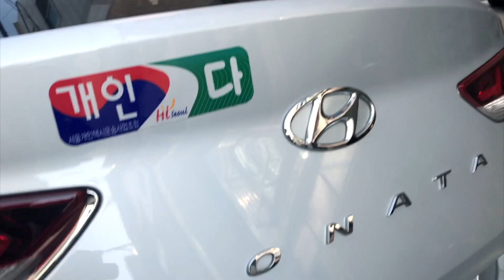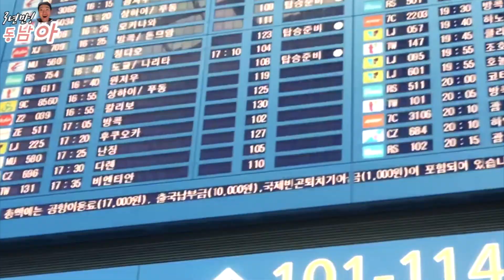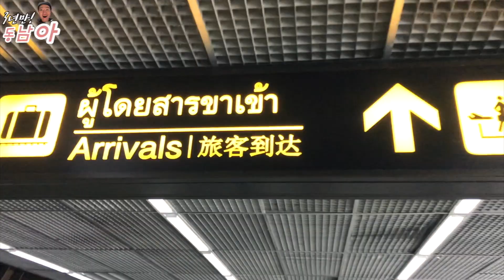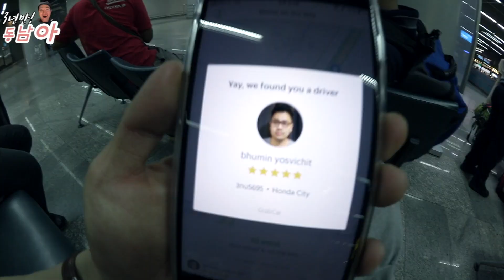🇹🇭#1 방콕 출발! 심카드, 환전 하고 호스텔가기!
🇹🇭#1 방콕으로 !

► 현마TV : 박배우STUDIO

Shot on iPhone 7+ / Sony RX100 V